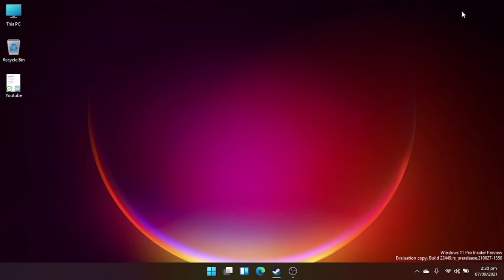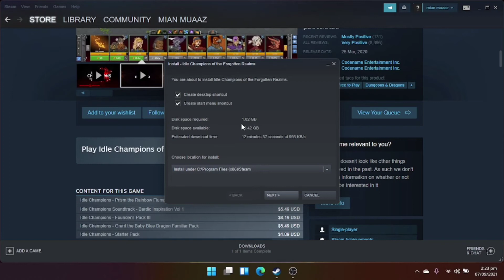$100 STEAM GIVEAWAY | Mian Muaaz